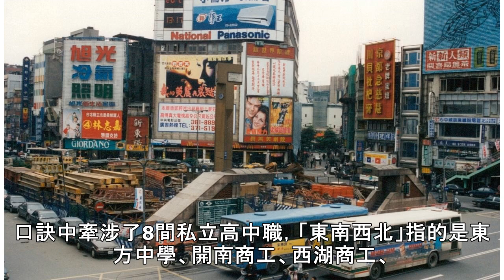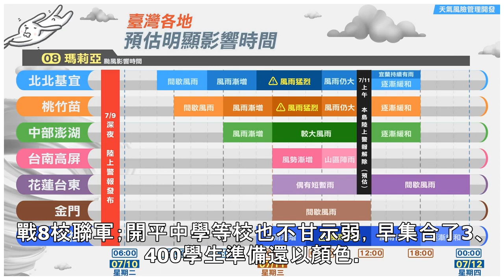影／老台北人才知！「東南西北二開二強」傳奇幹架8校 網悚憶：決戰中華路 | ETtoday新聞雲